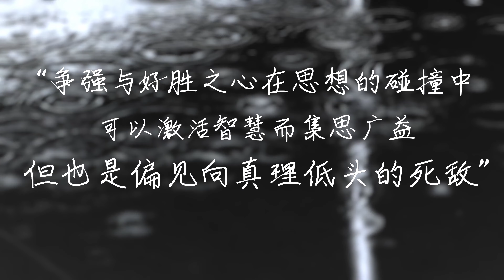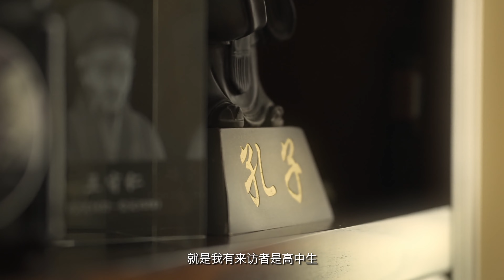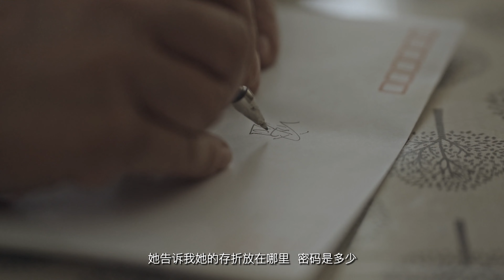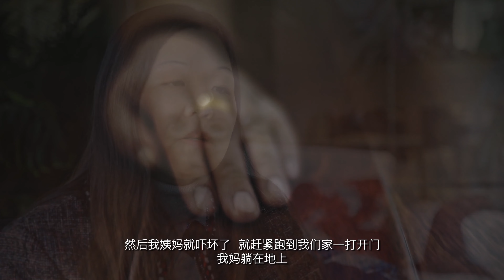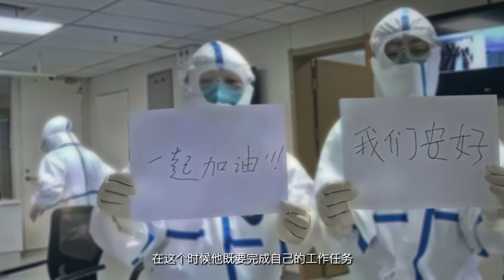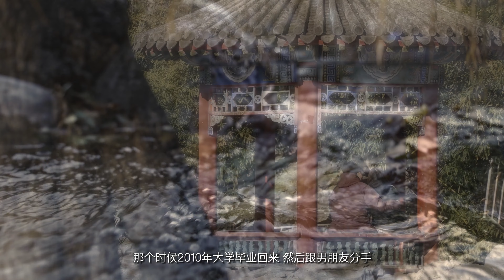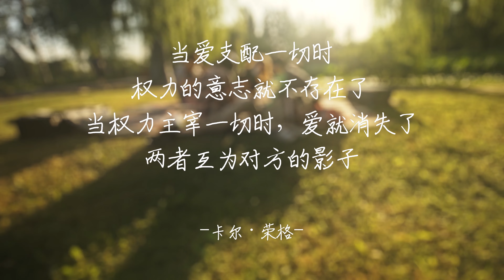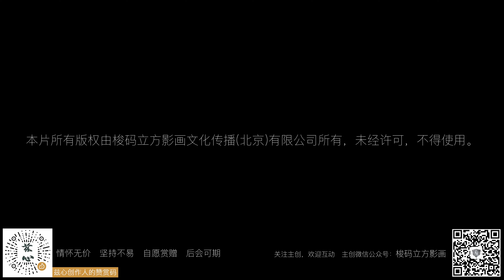The Presents of Heart